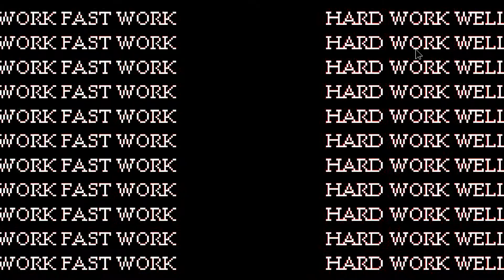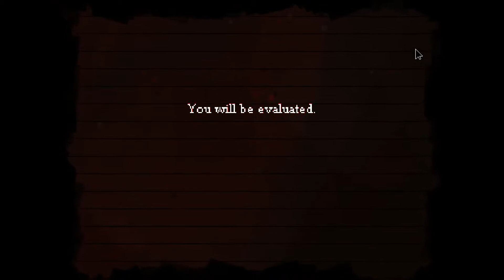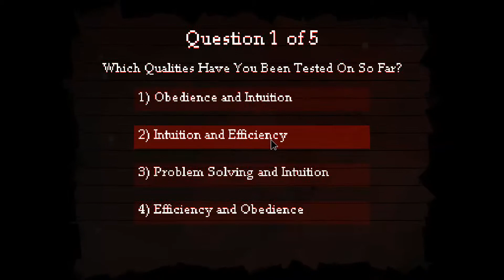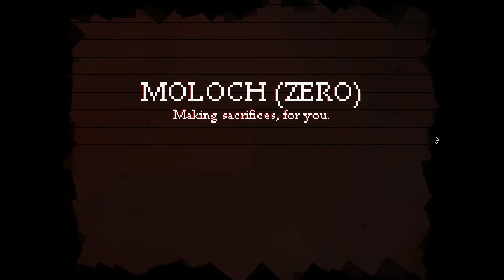MOLOCH ZERO - Job Interview Simulator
Less a game than an experience.  A dark, strange, and dystopian experience.